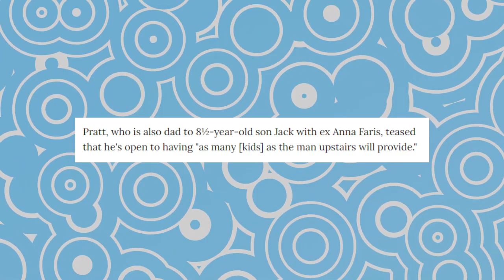Chris Pratt & Katherine Schwarzenegger Visit The Farmer’s Market With their new born baby and kids